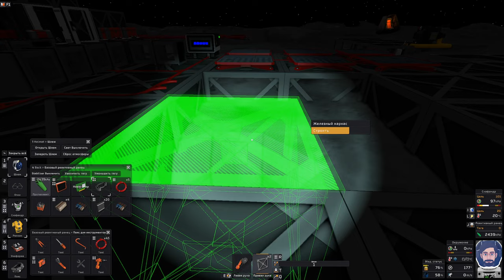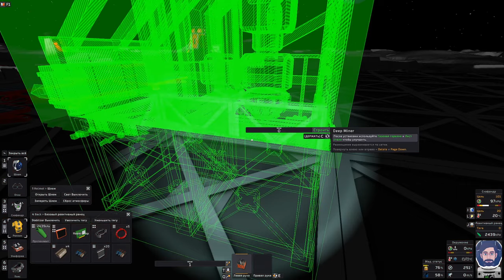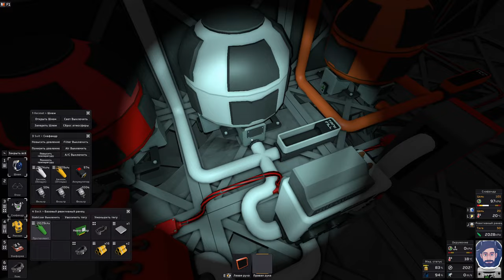Stationeers ► [Часть 5] Дипмайнер. Улучшенная печь. Смешиваем газы. Сенсорные линзы.